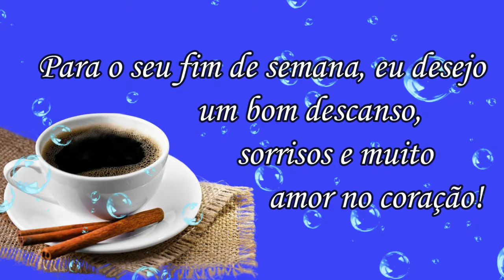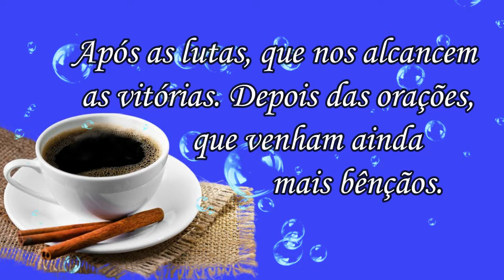Mensagem de Bom Dia! Feliz Sábado! Bom Fim de Semana!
Mensagem de Bom Dia! Feliz Sábado!

 notificações dos próximos🎞   vídeos🎞
 Gratidão!